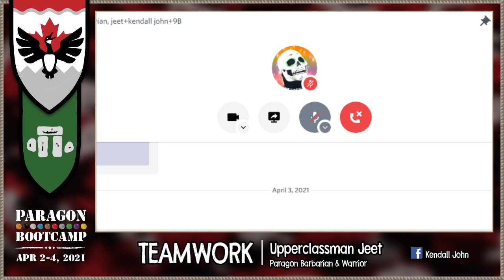Teamwork Lecture w/ Jeet (Kendall John) - Paragon Bootcamp 2021 | Amtgard LARP - April 3, 2021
Check out Amtgard.com to learn more about Live Action Roleplay in your area!